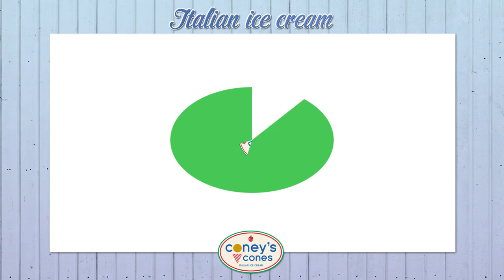Coney's Cones - Italian Ice Cream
Coney’s Cones brings the fresh taste of Italy to Brooklyn with the introduction of 24 flavors of artisanal gelato, hand crafted and using the most state-of-the-art techniques by world-renowned experts.